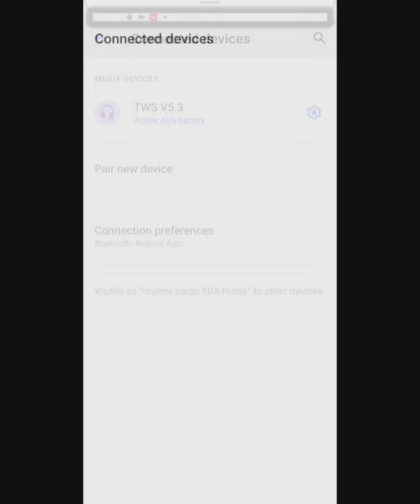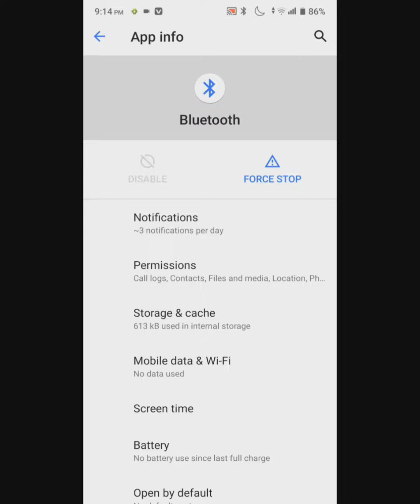Bluetooth Earbuds Connecting Problem| Any Earbud Connection Problem 2024🥲